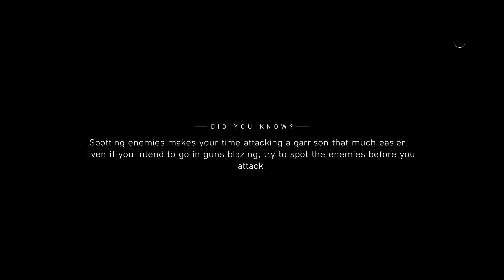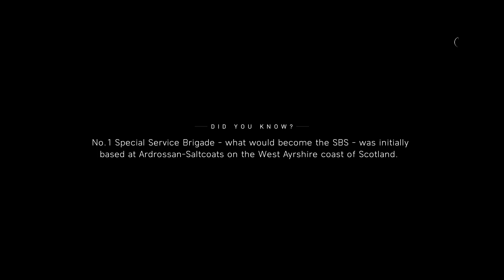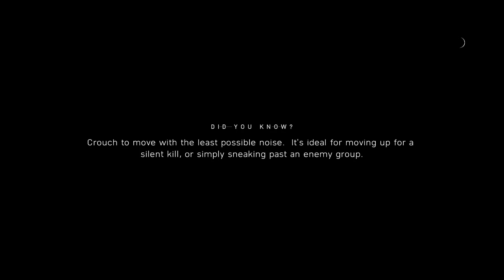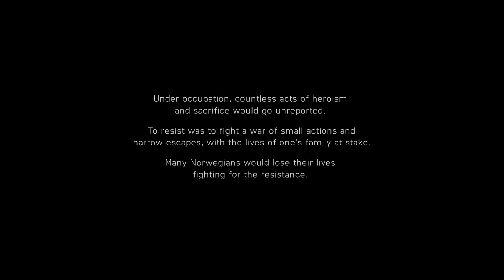Battlefield 5 PC Game | 100% Free | Download And Game Play